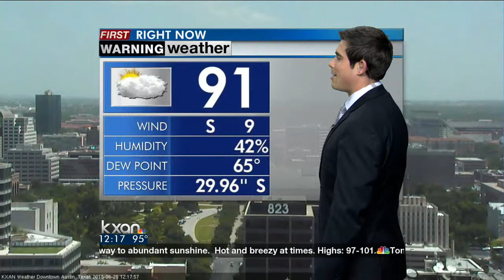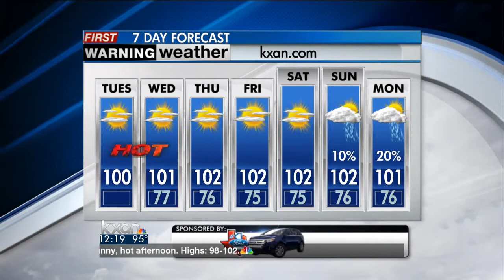Tuesday afternoon forecast